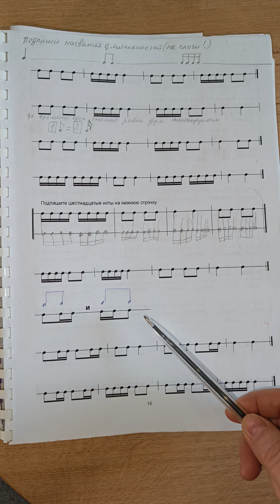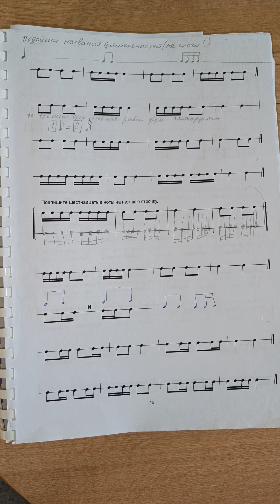16 Принцип замены восьмой двумя шестнадцатыми